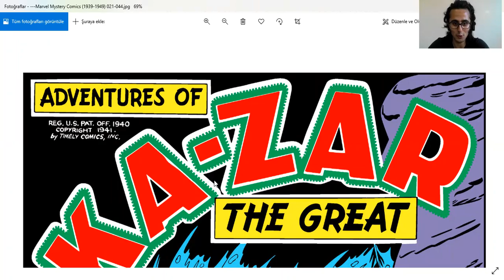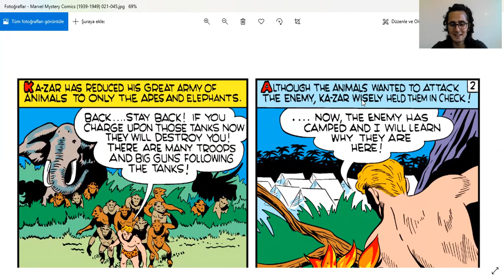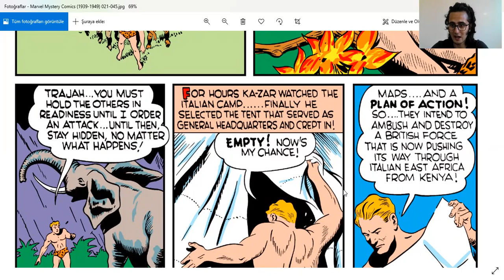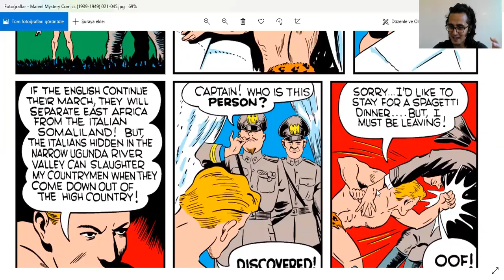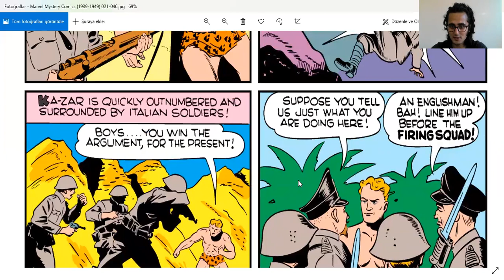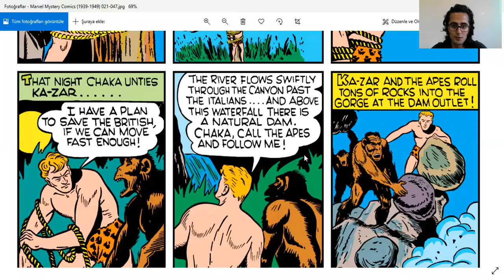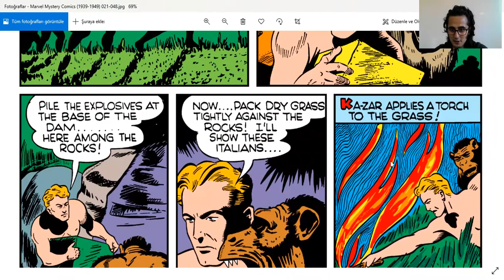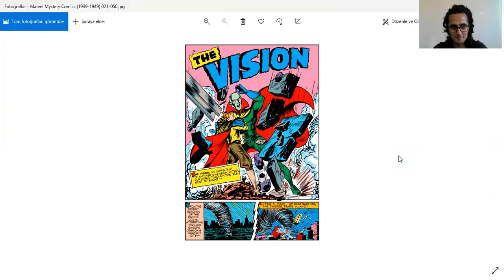İngilizce MARVEL Comics Okuyorum - July, (1941) - MARVEL Mystery Comics - Issue #21 - KA-ZAR #22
İngilizce okuyup Türkçe tartışıyoruz.

Issue #21 - July 1941 - Adventures of KA-ZAR The Great #22